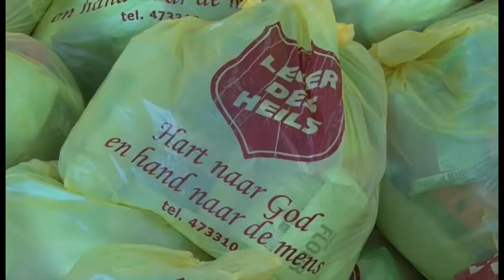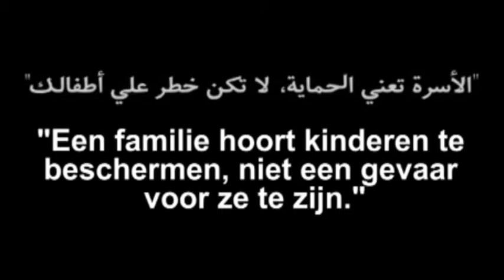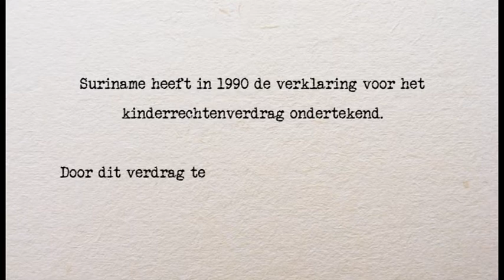10 minuten jeugdjournaal uitzending 19 december 2014